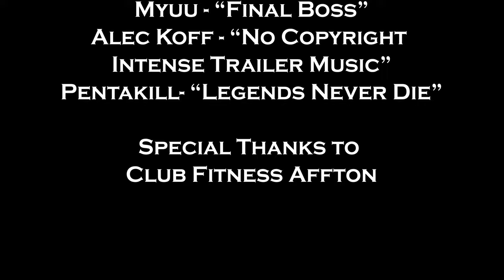GYM RATS ~ A Documentary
The final cut for my bodybuilding documentary GYM RATS.